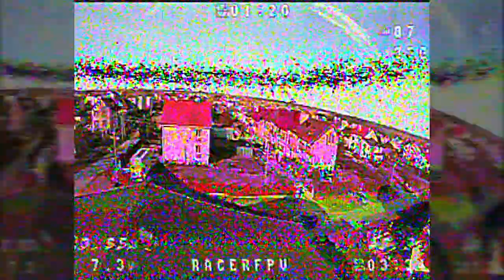Backyard whooping session, FatSharkHDO + RapidFire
Drone: Beta75X S2
Goggles: FatShark HDO + RapidFire
Controller: Taranis Q X7
Battery: Betafpv 2S (350/450)